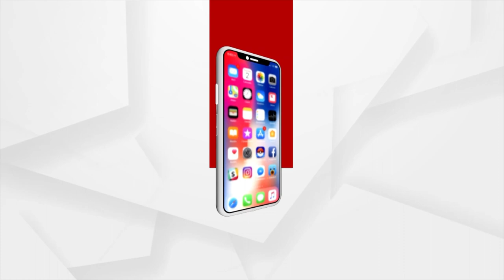US Lawmakers Move To Ban TikTok Amid China Spying Fears